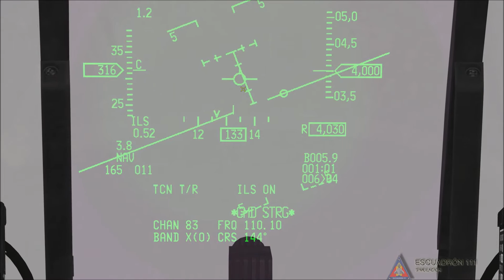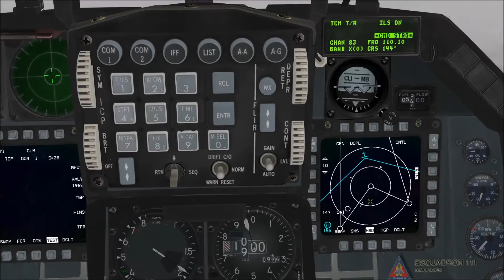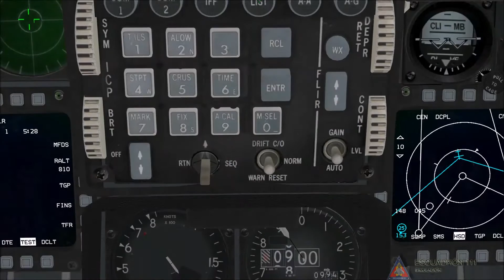Falcon BMS 4.33 - Tutorial ILS - Aterrizar con mala meteorologia - Academia escuadron111.com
En esta misión veremos como se procede a usar el ILS aterrizando en una base con mala meteorología, se sobre entienden los conocimientos del TACAN